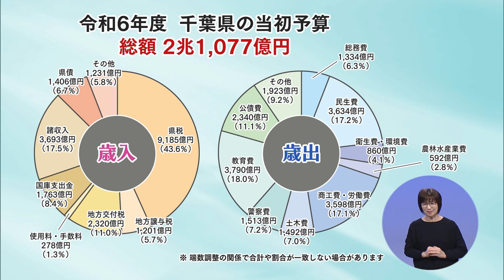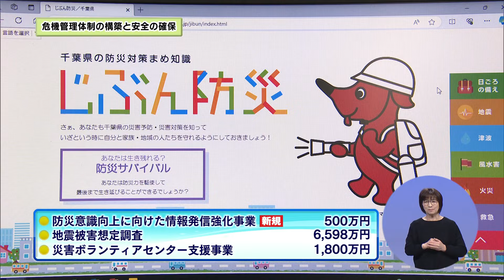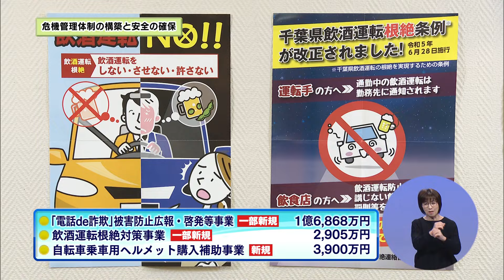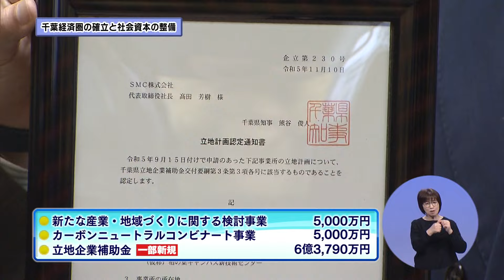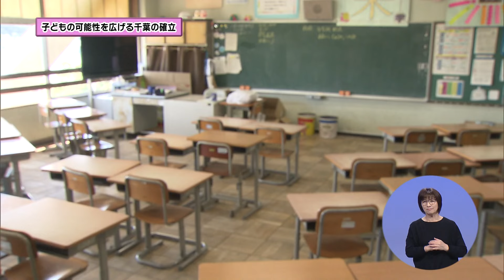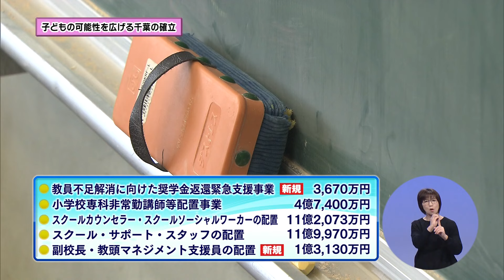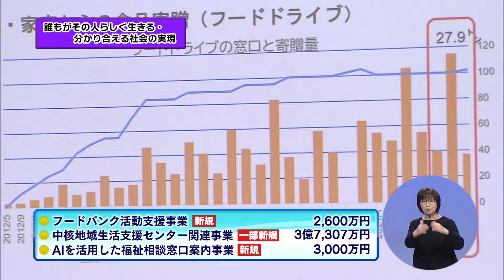ウィークリー千葉県「令和６年度の千葉県予算」R6/4/6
新年度のスタートに当たり、千葉県予算の概要やポイント、重要施策などを紹介し、熊谷知事からの思いなどを語っていただきます。

【千葉県の主な出来事】(0:30)
　・4/1(月) 令和６年度新規採用職員辞令交付式

【特集】(01:07)
　令和６年度の千葉県予算